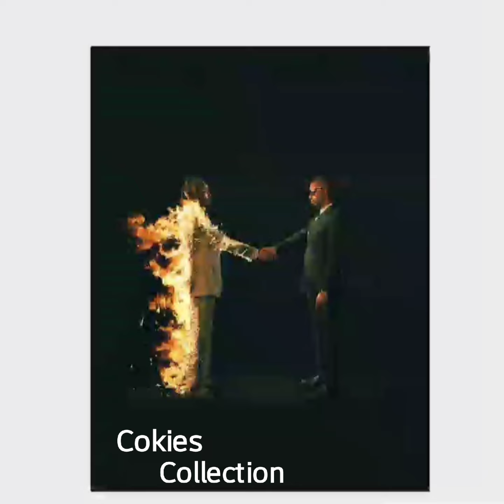Creepin' - Metro Boomin, The Weeknd & 21 Savage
This channel is for sharing music and videos.
Especially my music collection.

Bank BCA - 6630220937 a/n Mulia Simanjuntak

BTC - 1LwVnwFno8mFg5onGDDmDVhW6ofn3A1JbU